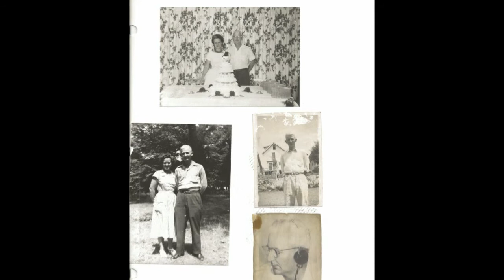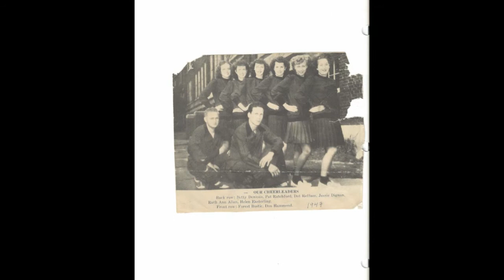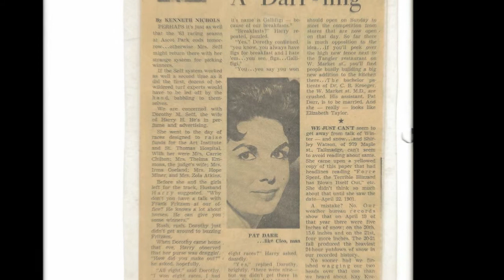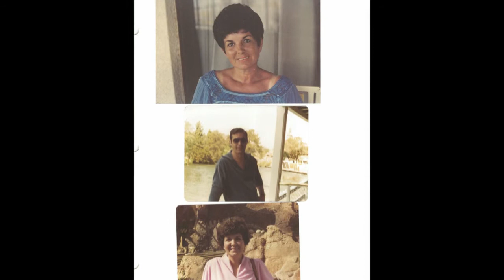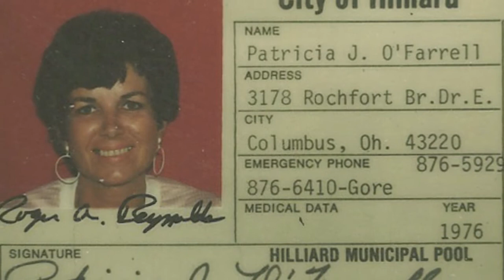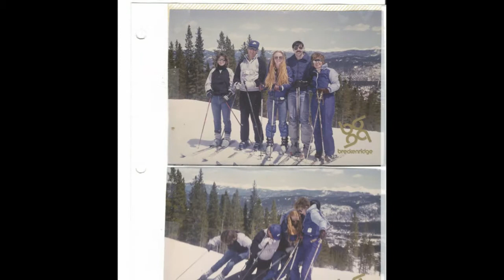Mom Memorial Slideshow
Patricia J. O'Farrell